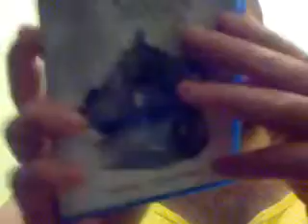Unboxing 262 3 Bluray Lot Dream House, Watchmen, Cabin in the Woods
Unboxing 262 3 Bluray Lot Dream House, Watchmen, Cabin in the Woods horror film animation